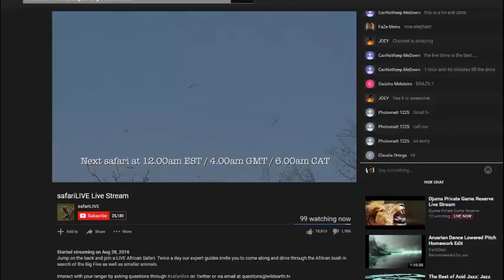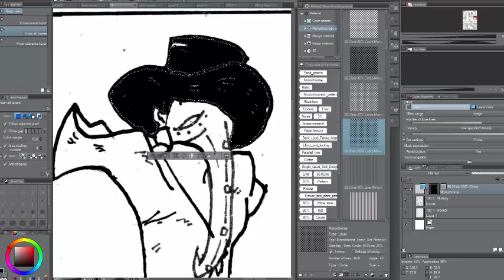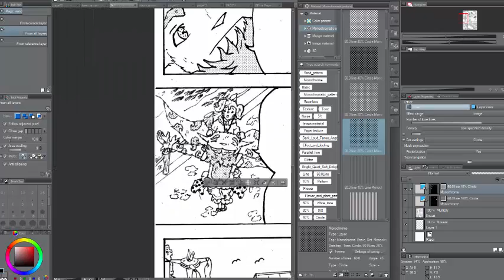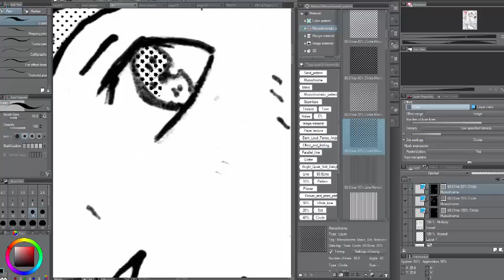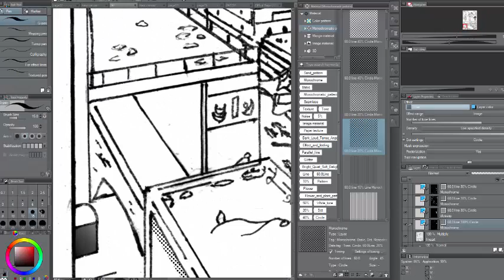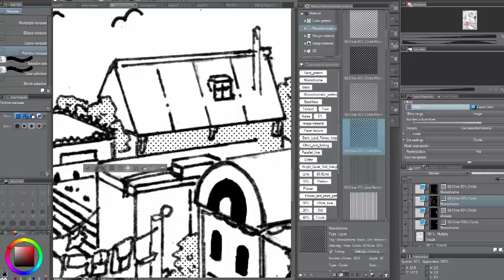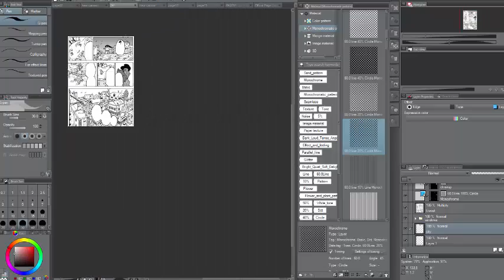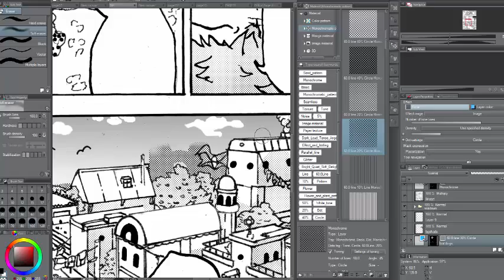OGONOTalks: There's gain without the pain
I upload every 2 weeks :)